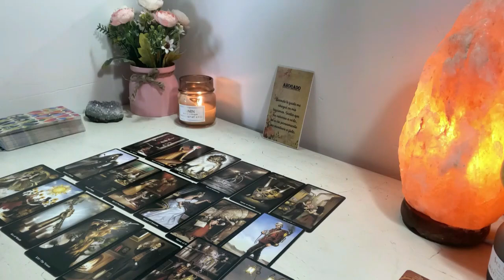PISCES-THEY'RE GOING CRAZY OVER YOU! YOUR ABOUT TO FIND OUT THEY'RE IN LOVE WITH YOU!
Transcript